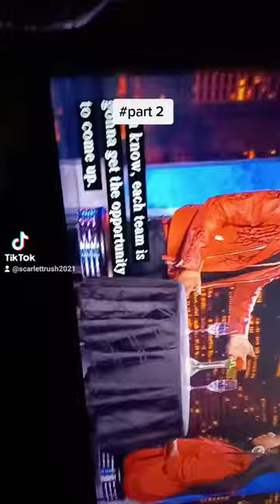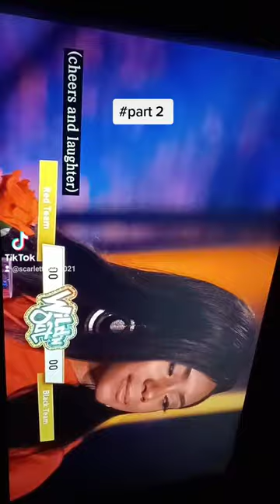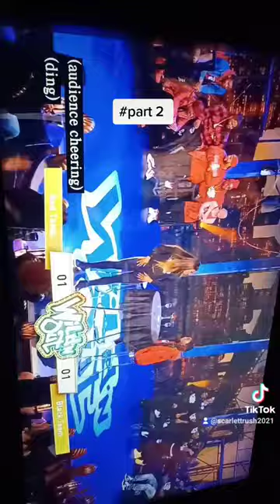October 31, 2022